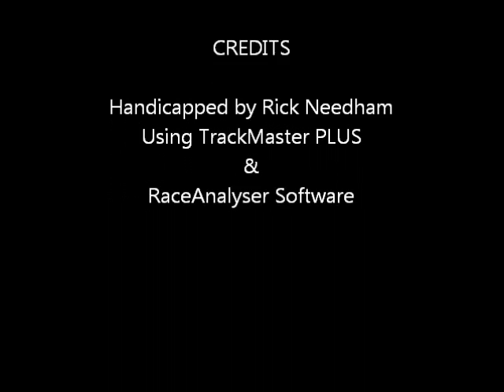pennational0711.wmv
Race #2 - Penn National Race Course - Monday July 11, 2011 + bonus longshots